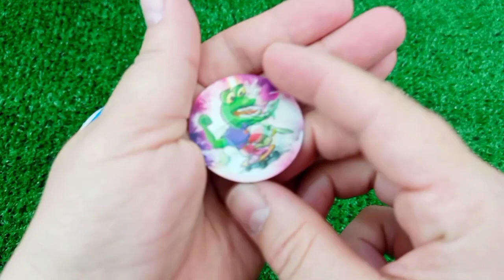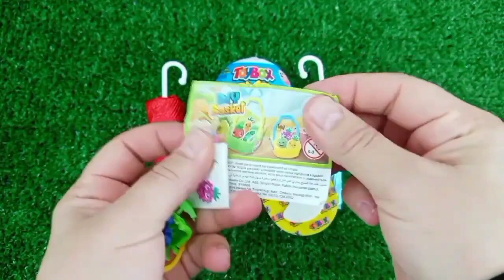Rainbow Satisfying Video, DIY How to make Rainbow Slime Candy Baby Shark Kinetic Sand Cutting ASMR